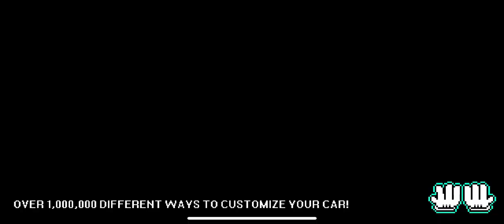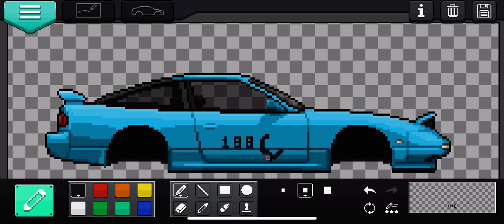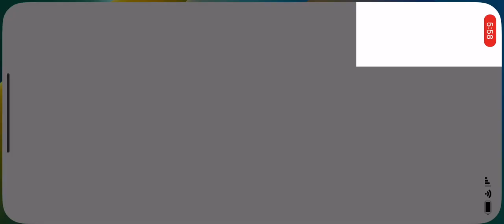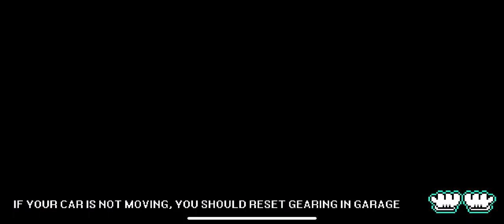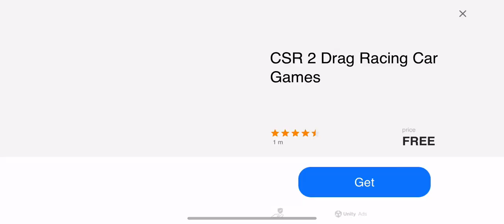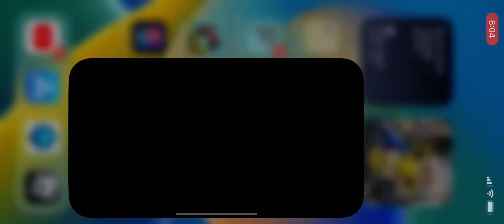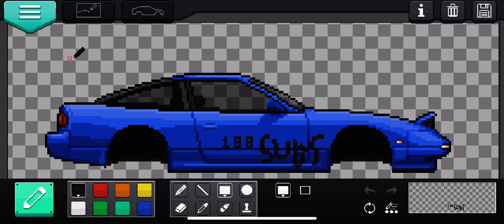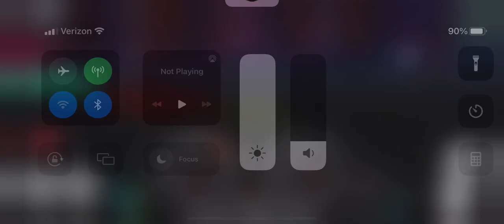Pixel car racer, part 1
Pixel car racer is a fun game to play on iOS and android where you have to make the fastest car you can with just the right amount of money and if you can beat your enemies and races, you can get more cash and as soon as you level up, you can get XP and then you can put the XP and put it either in XP or cash.I personally use cash because I can get more money to spend ￼￼￼￼